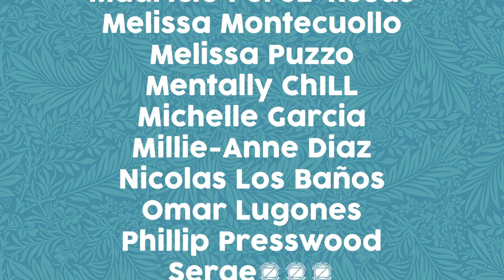If Your Abuela's House Was A Restaurant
Ah, the fine dining experience of a Cuban abuela's house is truly something that must be experienced by all. So we try to imagine what it would look like if Abuela's house was run like a restaurant.

[CREW]

Cinematography by: Kevin Bosch

Written by: Jenny Lorenzo & Kevin Bosch

[CAST]

Abuela, Mila and Darcy played by Jenny Lorenzo